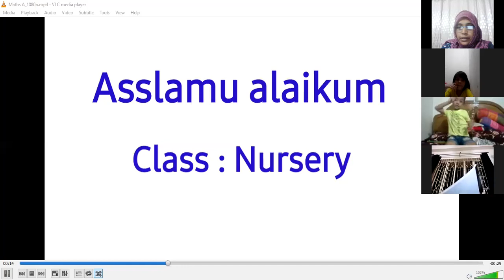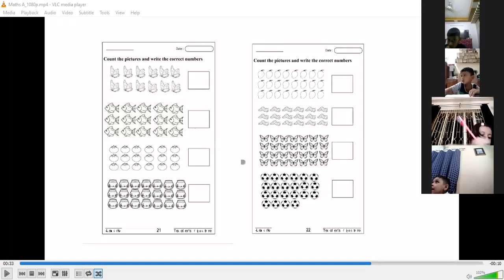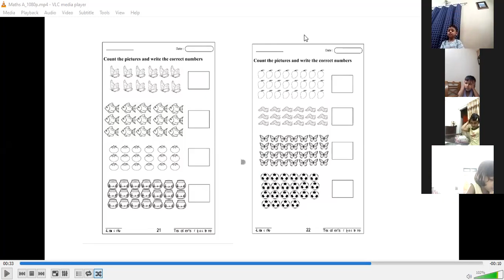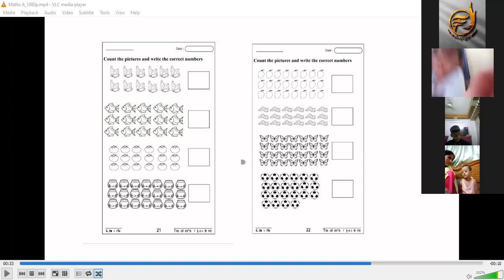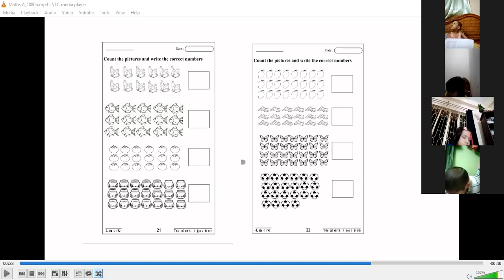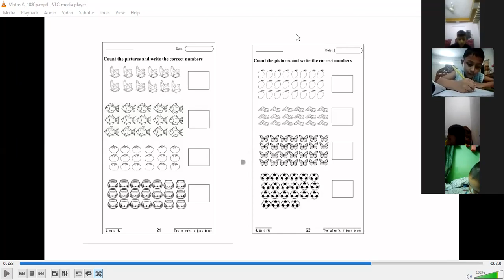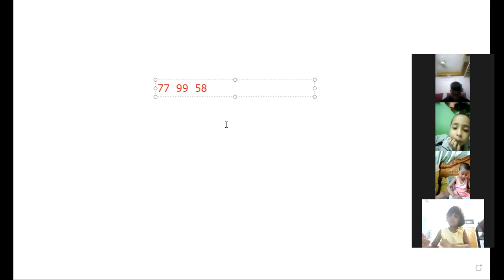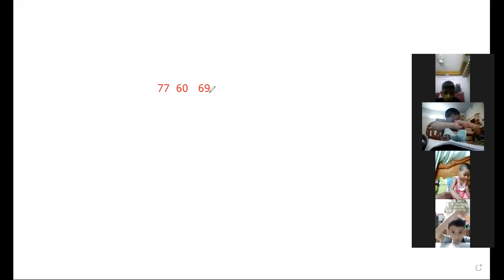Class Nursery,Subject Maths A